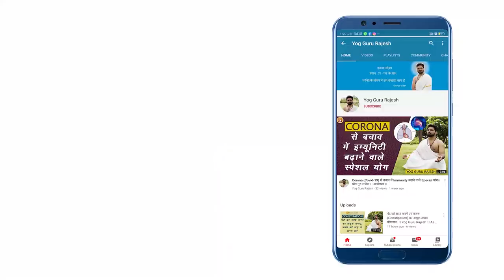जानिए High BP को योग के द्वारा आसानी से ठीक करने के उपाय ।।। Yog Guru Rajesh ।। Aarogyam।।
हाई BP की प्रॉब्लम के समाधान के लिए इस विडियो में बताये गए प्राणायाम को करके और अपने विचारों में परिवर्तन करके आप हाई BP की प्रॉब्लम को पूरी तरह से कर सकते हैं और दवाइयों से मुक्त हो सकते हैं।